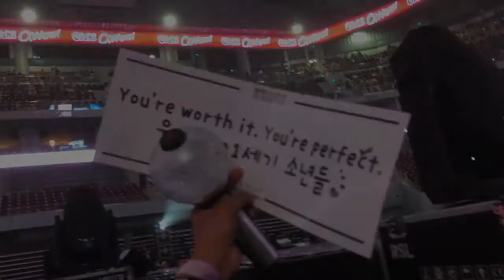2017 BTS Wings Tour in Manila | ✨JIN NOTICED ME! ✨ | CONCERT VIP BARRICADE 💜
Sharing my concert experience in VIP front row (barricade) during 2017 BTS WINGS TOUR IN MANILA last May 7, 2017 held at Mall of Asia Arena (MOA).

It’s been 4 years already but it feels like yesterday. I miss BTS soooooo much!

timestamps:

00:00 2017 bts wings tour in manila day 2
01:02 concert starts
01:07 not today
02:01 introduction
02:43 baepsae bts hip thrust
02:52 jin's flying kiss / save me
04:07 cypher pt. 4 / blessed by min yoongi's holy water
05:23 N.O. / No More Dream / Boy in Luv / Danger / RUN
06:04 eye contact with JIN!!! / best thing ever happened
07:08 jungkooooook!
07:42 JIN noticed us!!!
08:03 blessed by taehyung's water
09:05 talk / bts speaking tagalog
10:11 blood sweat & tears / PH Armys fan project (wonhae manhi manhi-La~)
12:06 outro: wings
13:53 last talk / bts speaking tagalog (mahal ko kayo)
16:00  jin holding a paper with his own handwriting of "Mahal Kita"
16:22 2! 3!
20:07 spring day
21:58 end :'(

Tags: 2017 BTS WINGS TOUR IN MANILA VLOG